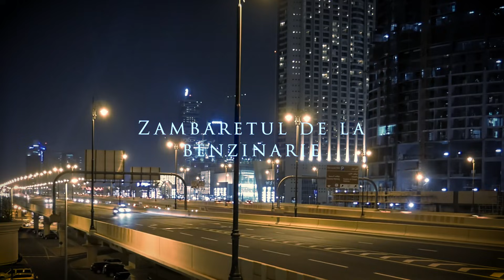Cele Mai Bune POVESTI De GROAZA REALE Din Luna IANUARIE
Am ajuns la sfarsitul lunii. Si dupa cum am facut si in ultimile luni acest episod este o retrospectiva a celor mai bune povesti din luna Ianuarie.